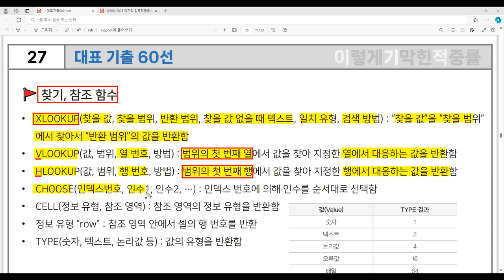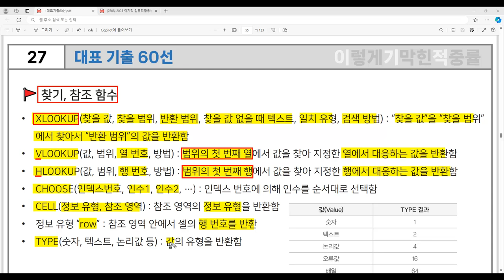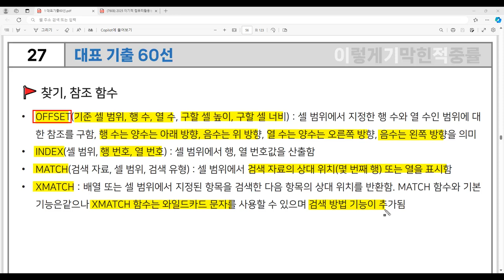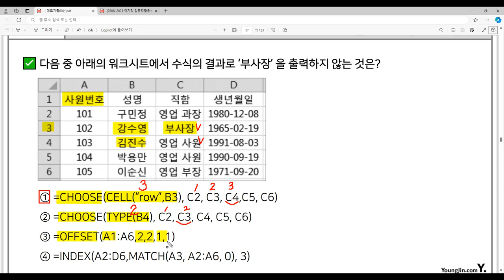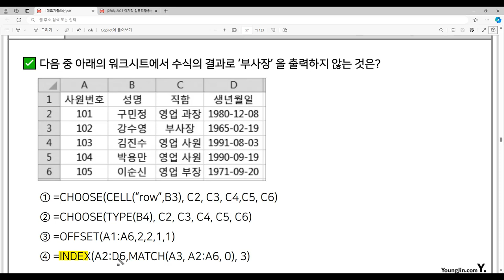[컴활1급 필기] 대표 기출 60선 27